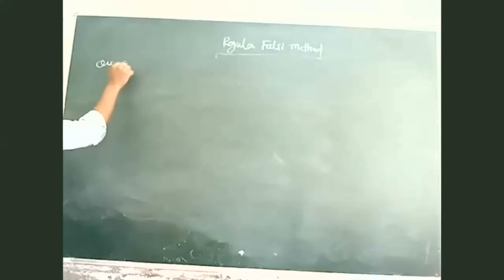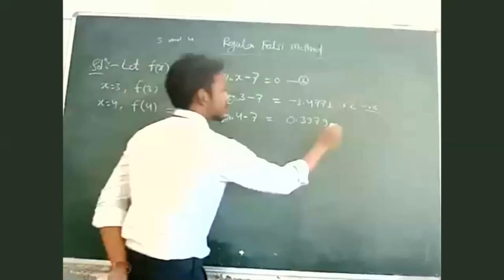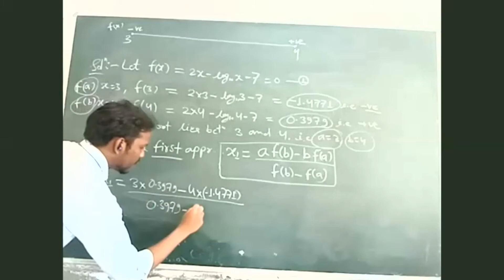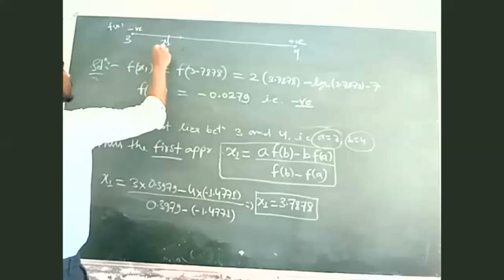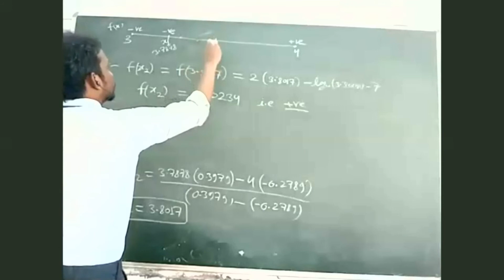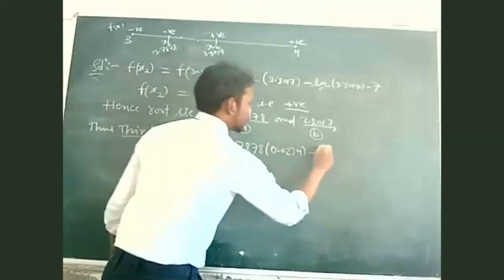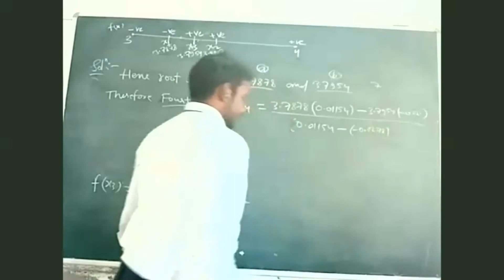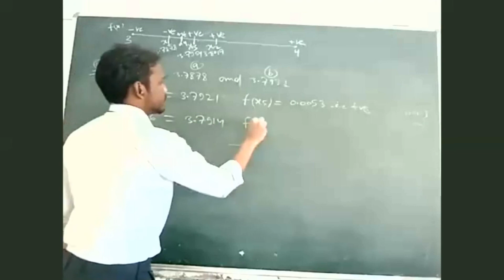Regula Falsi Method || Method of False Position || Numerical Method || M.Sc Physics || B.Tech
Regula Falsi Method || Method of False Position || Numerical Method || M.Sc Physics || B.Sc Maths
In this lecture we will solve question of Regula Falsi Method. Which is topic of Numerical Method Paper.

-  Santosh Ku. Rana